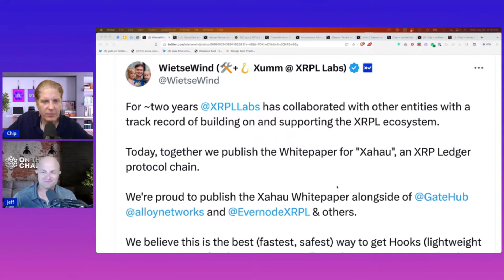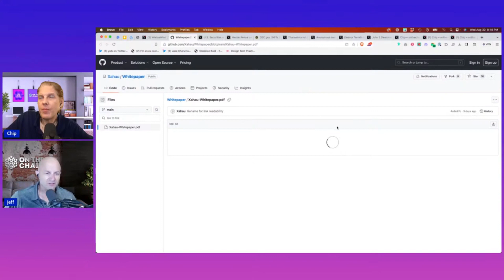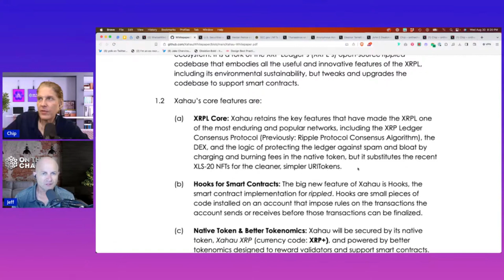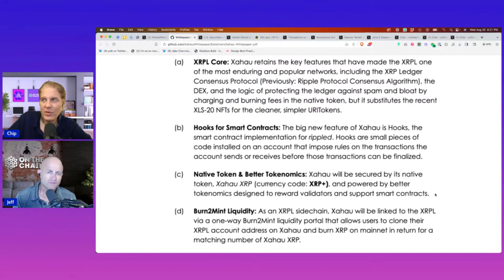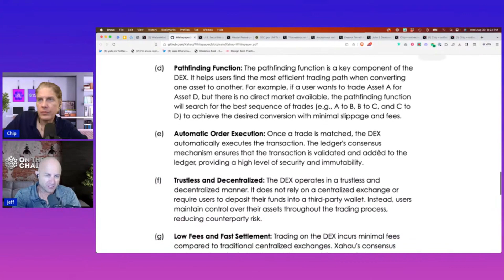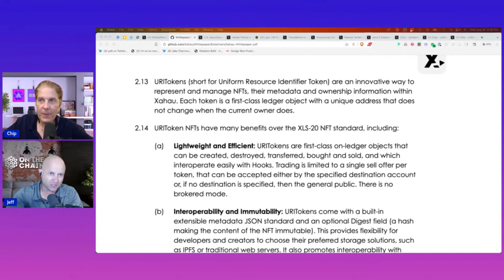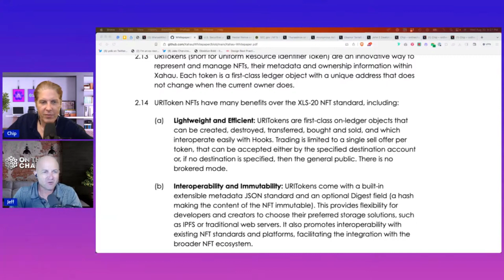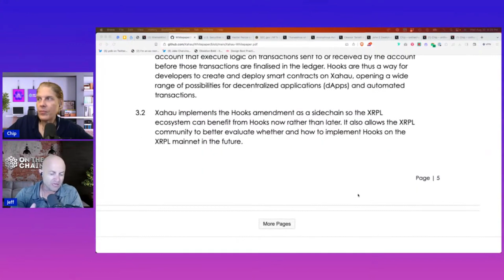XRP Ledger - XRPL Labs - XAHAU Smart Contract Sidechain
*GET A BADASS YETIS NFT*

*JEFF*

*CHIP*